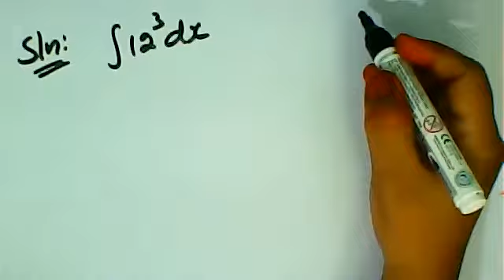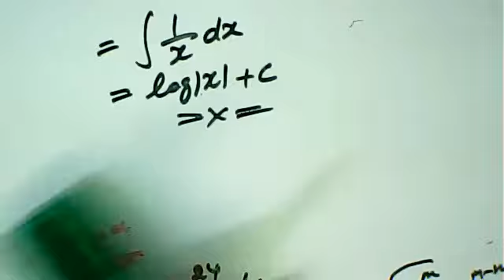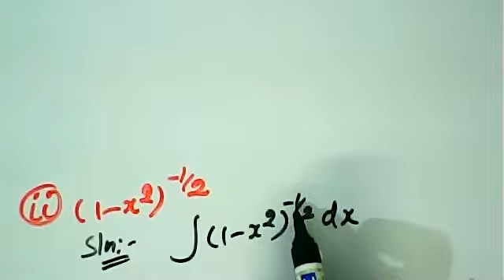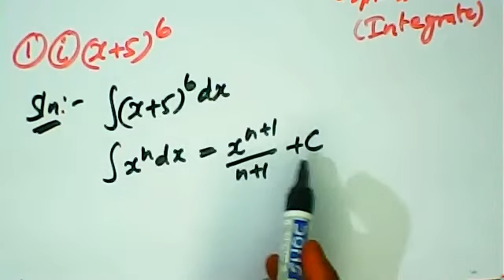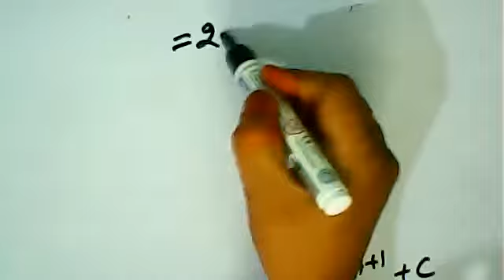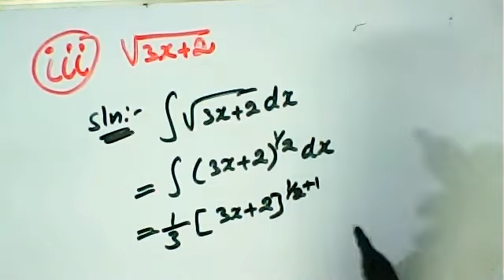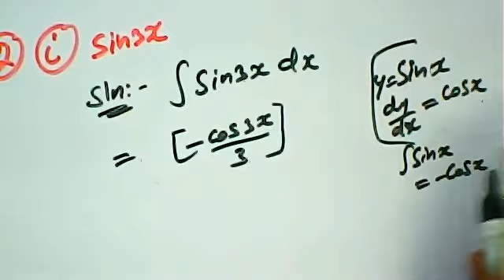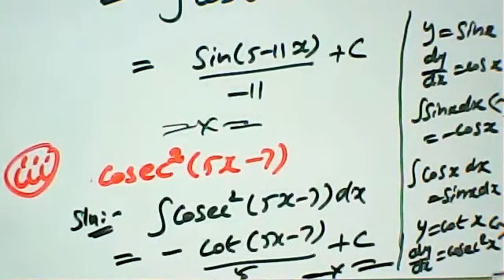(11th Maths TN) Integral Calculus Ex11.1 sum3(i),(ii),(iii),4 (i),(ii),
Text Book Exercise - Integral Calculus Ex11.1 sum3(i),(ii),(iii),4 (i),(ii),Ex11.2 sum1(i),(ii),(iii),2 (i),(ii),(iii)